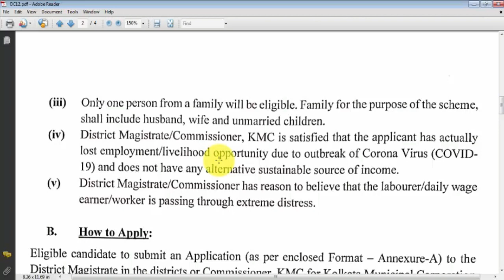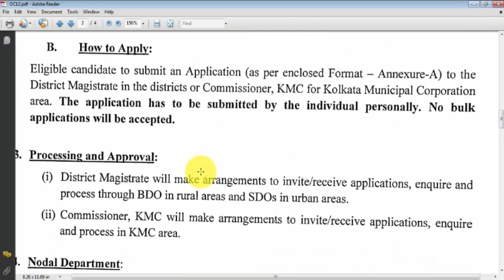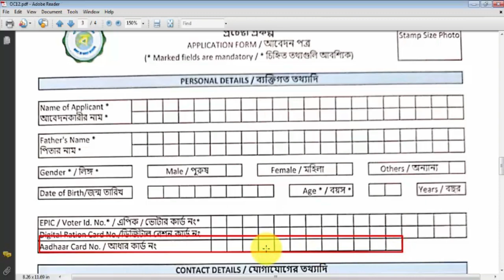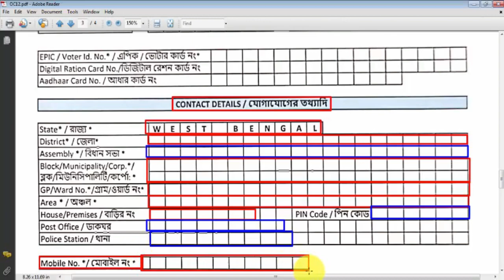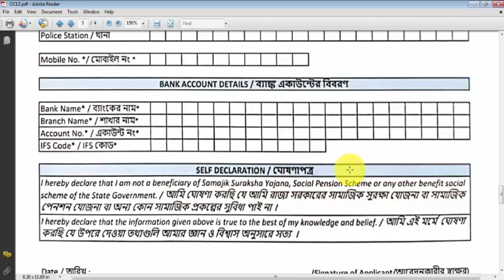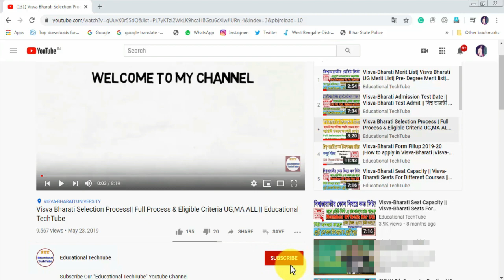প্রচেষ্টা প্রকল্পে আবেদন | How To Apply Prachesta Prakalpa Scheme? | Prachesta Educational TechTube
যারা রাজ্যের বাইরে আছেন তাদের জন্য 1000 টাকা পাওয়ার জন্য
স্নেহের পরশ👇